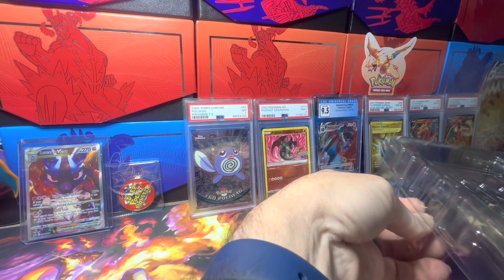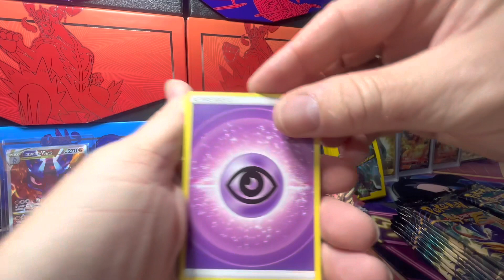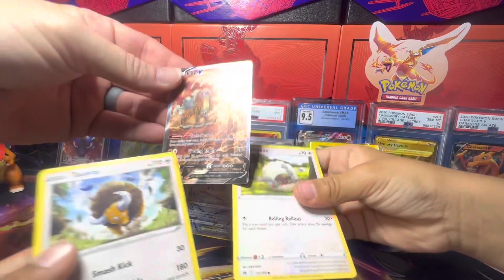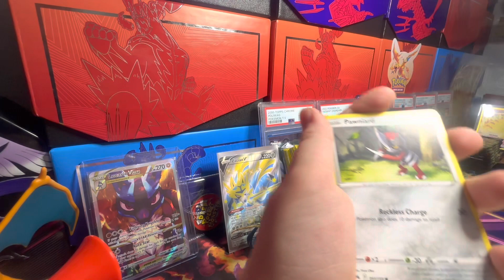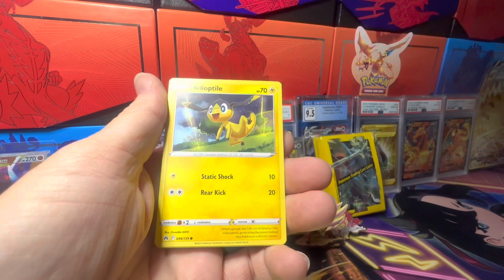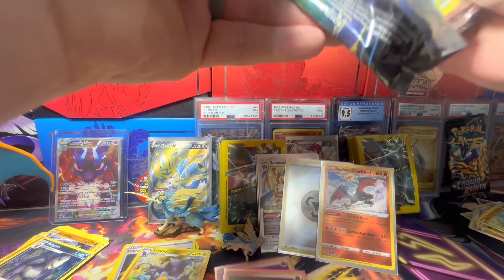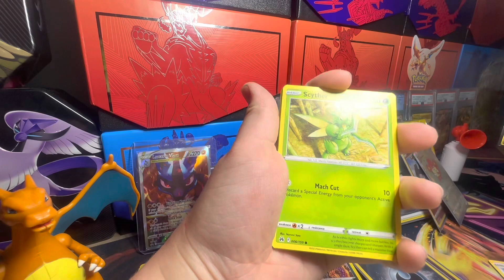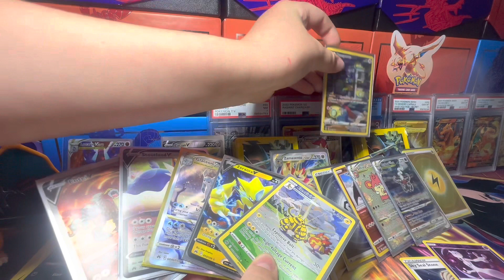Crown Zenith Shiny Zacian/Shiny Zamazenta V box opening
Join us as we rip into the newest release for Crown Zenith, Shiny Zacian V & Shiny Zamazenta V. What some amazing pulls!!!